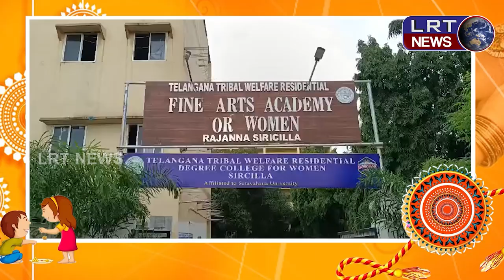మహిళల రక్షణయే - పోలీస్ బాధ్యత : జిల్లా ఎస్పీ అఖిల్ మహాజన్ ||| LRTNEWS